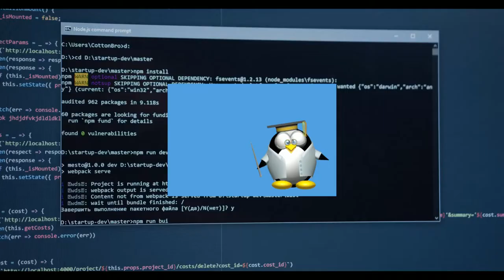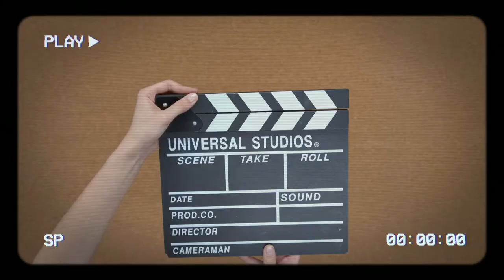SHOWREEL 2001/2017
Sample of old audiovisual projects 2001 / 2017
 in which I collaborated or worked under contract or freelance.

Muestra de proyectos audiovisuales antiguos 2001 / 2017 en los que colaboré y trabajé por contrato o por cuenta propia.